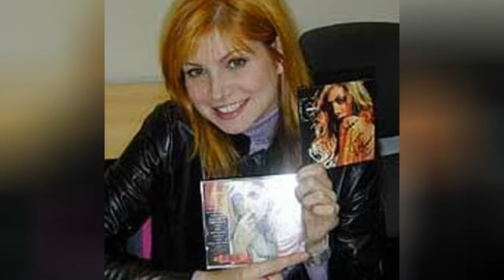Full Cast Of Dracula 2000 Actors/Actresses 🌞 🌝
Dracula 2000 cast list, listed alphabetically with photos when available. This list of Dracula 2000 actors includes any Dracula 2000 actresses and all other actors from the film. You can view additional information about each Dracula 2000 actor on this list, such as when and where they were born. To find out more about a particular actor or actress, click on their name and you'll be taken to page with even more details about their acting career. The cast members of Dracula 2000 have been in many other movies, so use this list as a starting point to find actors or actresses that you may not be familiar with.This list includes Christopher Plummer, Gerard Butler and more.If you want to answer the questions, "Who starred in the movie Dracula 2000?" and "What is the full cast list of Dracula 2000?" then this page has got you covered. This cast list of who was in Dracula 2000 includes both lead and minor roles. {nodes}...more
0:00 - Intro
0:00:08 - Tig Fong
0:00:15 - Tom Kane
0:00:22 - Jeri Ryan
0:00:29 - Vitamin C
0:00:36 - Justine Waddell
0:00:43 - Shane West
0:00:50 - Nathan Fillion
0:00:57 - Sean Patrick Thomas
0:01:04 - Danny Masterson
0:01:11 - Jonny Lee Miller
0:01:18 - Omar Epps
0:01:25 - Jennifer Esposito
0:01:32 - Lochlyn Munro
0:01:39 - Christopher Plummer
0:01:46 - Gerard Butler